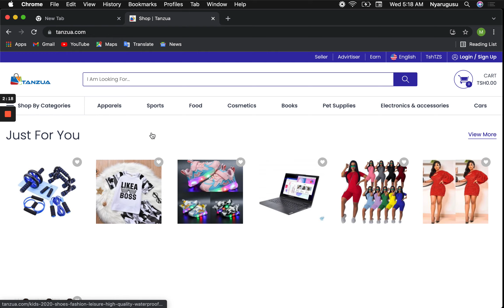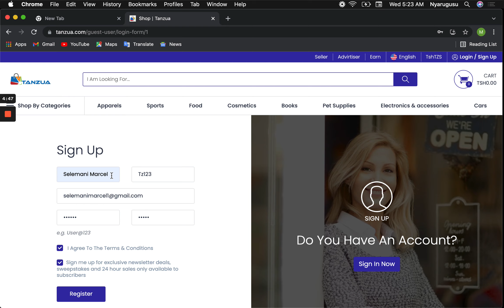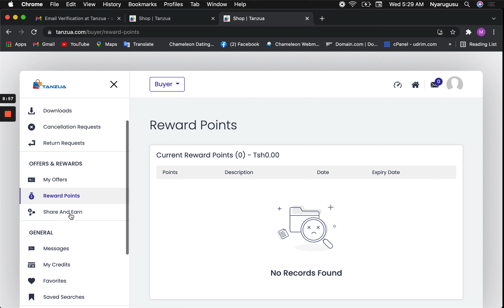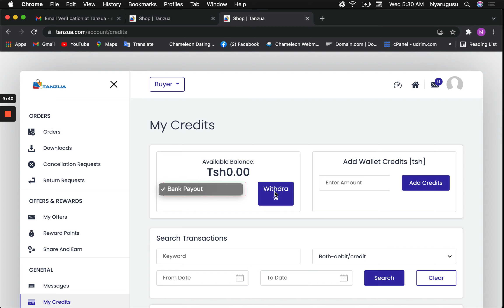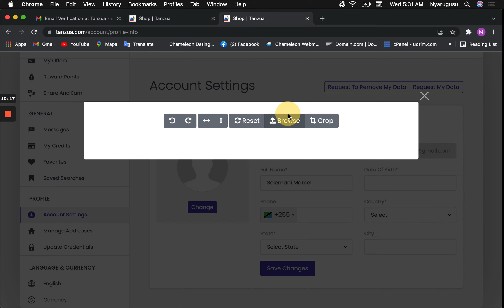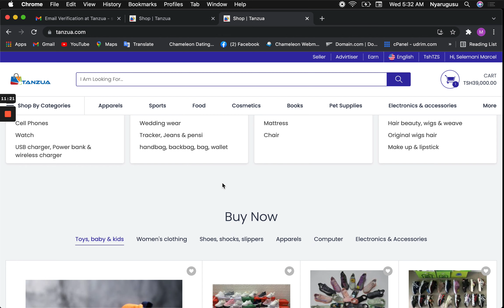Biashara Jinsi ya kujisajili kwenye tovuti ya tanzua kununua bidhaa kutoka china nchini tanzania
Tanzua Group Ltd inatoa huduma ya kusaidia watu kuagiza bidhaa nje
 ya nchi kama vile china, Marekani, Uk nk..

Locationa: Mwanza, Tanzania

Unaweza kununua bidhaa kutoka nje ya nchi kwa bei ya